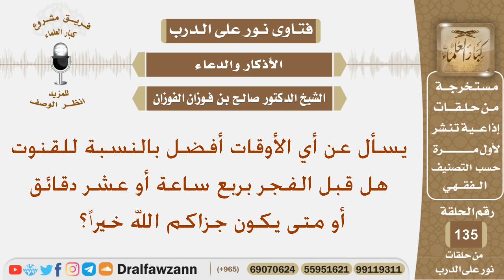أي الأوقات أفضل بالنسبة للقنوت هل قبل الفجر بربع ساعة أو عشر دقائق أو متى يكون؟ الشيخ صالح الفوزان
نص السؤال:
يسأل عن أي الأوقات أفضل بالنسبة للقنوت هل قبل الفجر بربع ساعة أو عشر دقائق أو متى يكون جزاكم الله خيراً؟
السيرة الذاتية :
للاشتراك في قناة الشيخ صالح الفوزان

رئيس الفريق
لمشروع كبار العلماء